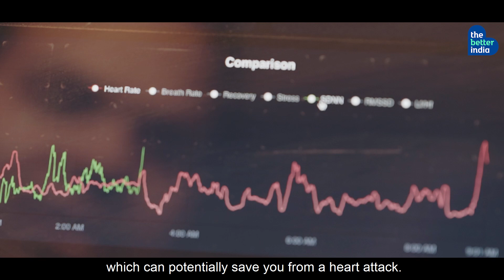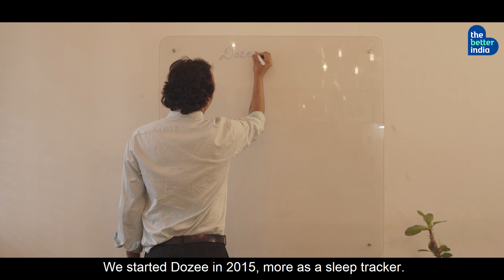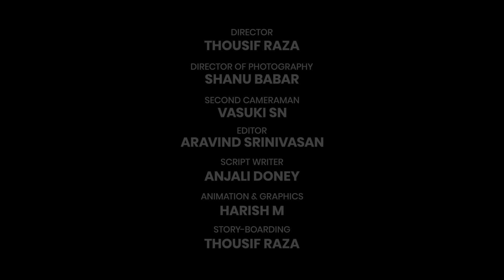Rest Assured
Developed by IIT graduates, this completely contact-free piece of tech lets you catch & diagnose very early signs of cardiac, respiratory and other disorders. All while you sleep.